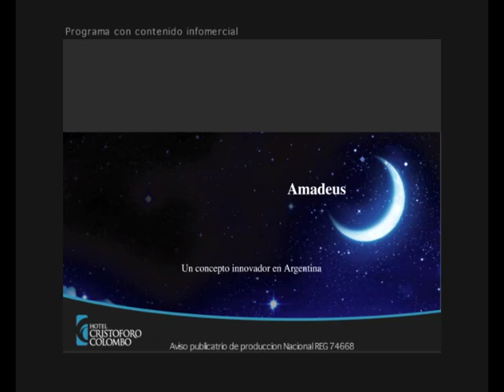Alerta Trend Estreno Quiero by Patricio Arellano; Entrevista a Esteban Meloni y Matias Ferrario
Esteban Meloni Actor
Matias Ferrario Actor
"Quiero" by Patricio Arellano